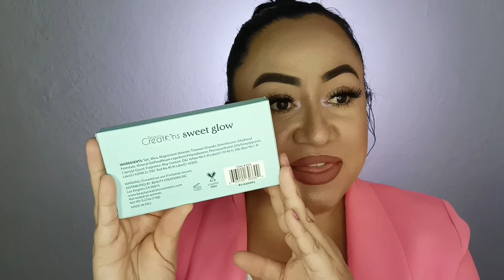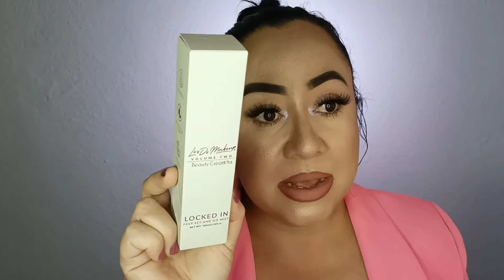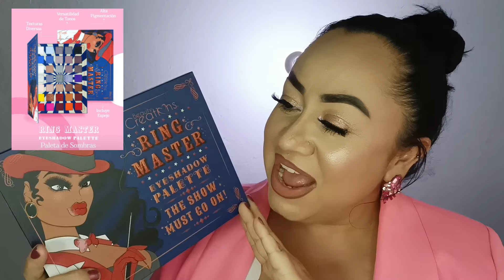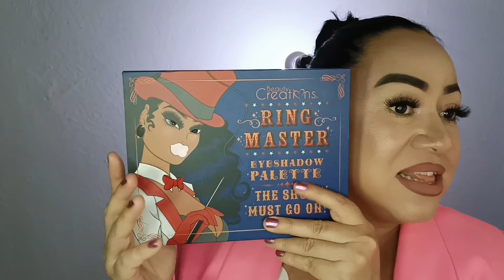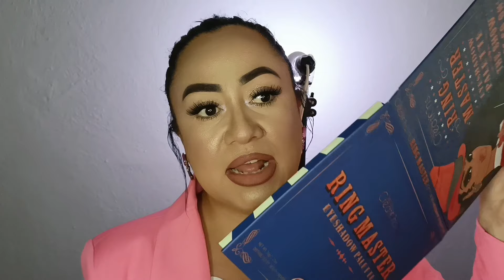CHULA BOX X BEAUTY CREATIONS 💕 OCTUBRE ✨